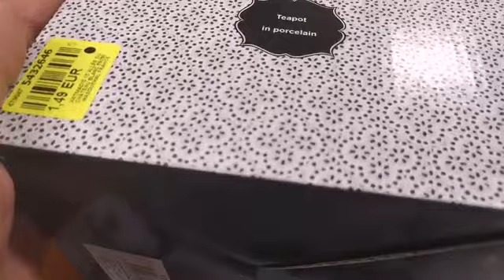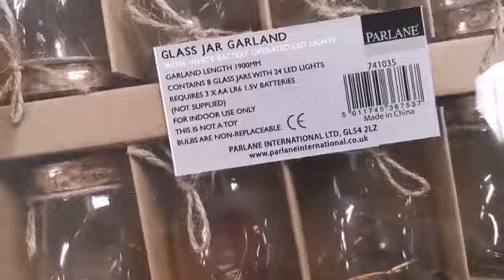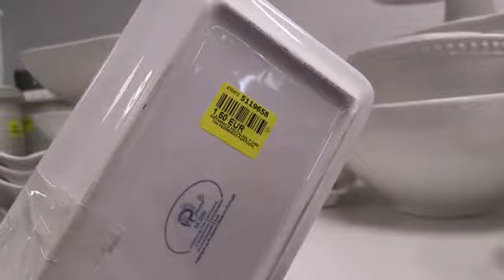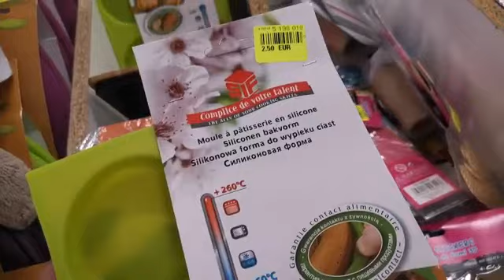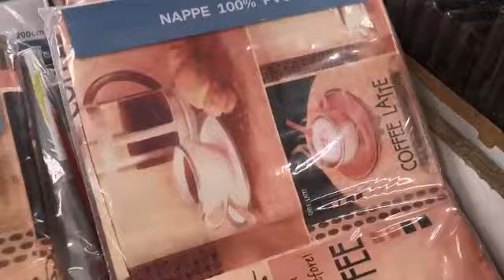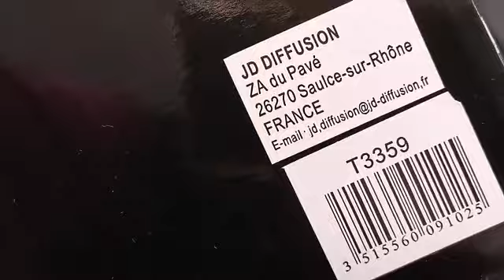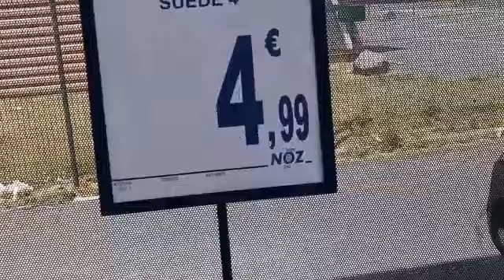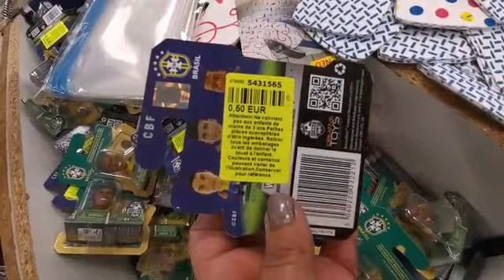NOZ ARRIVAGES DE FOLIES😍😍